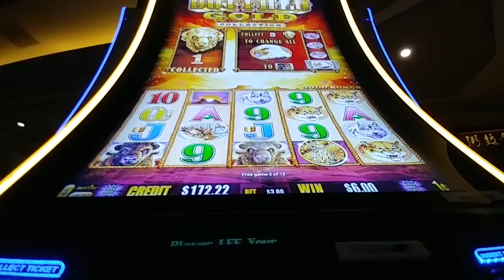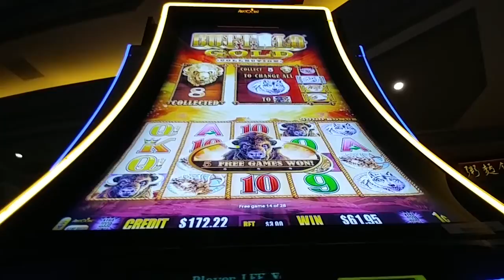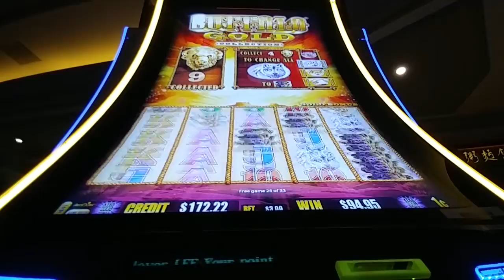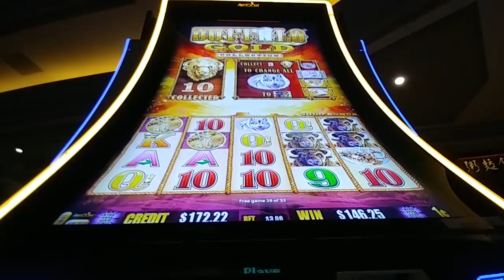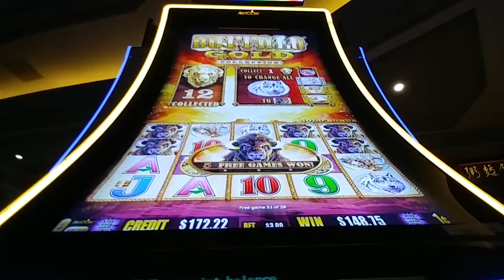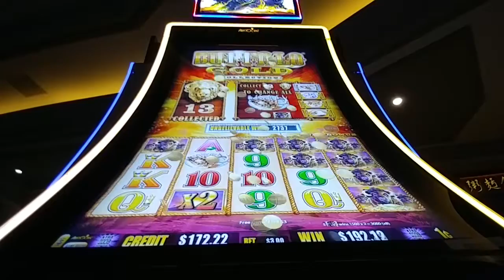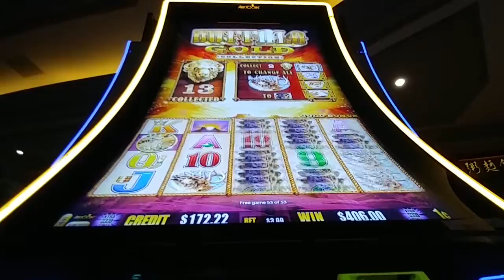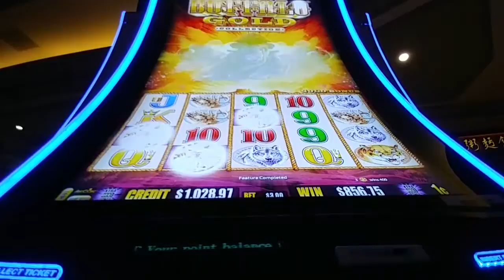Big bonus! ** BUFFALO GOLD ** Nov. 29 2017 rare! profit$$ at Mandalay Bay!!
This game was played at Mandalay Bay in Las Vegas, in between bars lol.I can't believe I finally won $ here.

© All uploads are the intellectual property of slot boy slim. You do not have permission to re-use or publish any part of them without written approval.